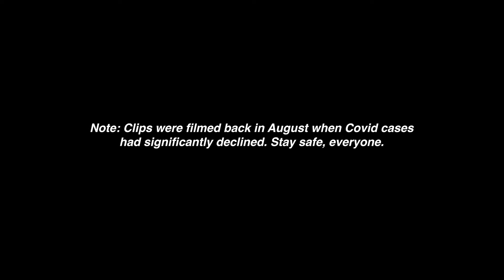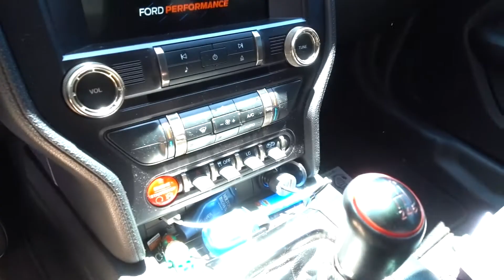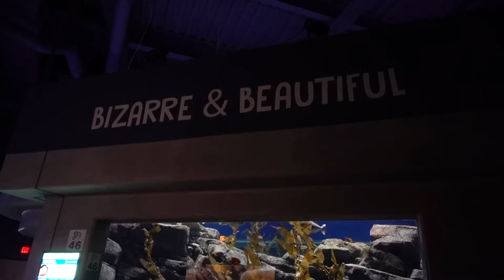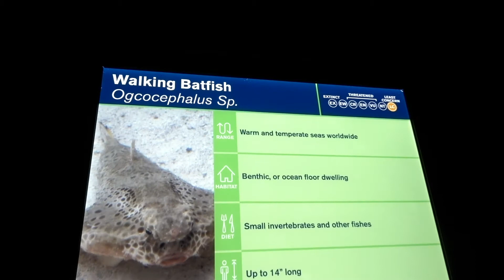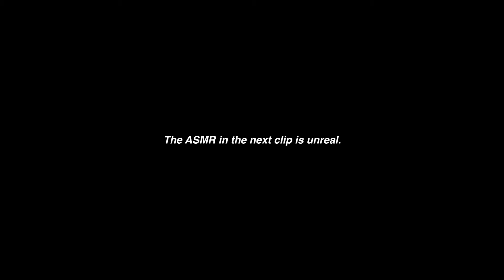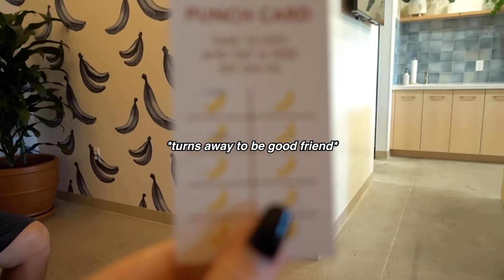Our First Date Night During A Pandemic (🦈 + 🥩 + 🍌) | Episode 6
Date night ideas during a pandemic in Arizona! After staying mainly indoors for four months, we went our first date night/day to OdySea Aquarium, Ruth's Chris Steakhouse, and Balboa's dessert shop with frozen bananas (and kept our masks on unless eating!)

Short Film Update: Storyboarding the film + Rewriting the script
If you'd like to help bring my short film. "Madame Hattori's Izakaya," to life, please visit: gf.me/u/y9375q

*Note: This was filmed in August when Covid cases had declined. Stay safe, everyone.

Music
Fall For You - prod. Beats by Con

I started a YouTube channel as a social experiment for myself. I'm scared of a lot of things, but I want to be better, feel better, and do more. My vlogs feature my daily lifestyle, me trying new things and crossing things off my bucket list, my career as a writer and newbie screenwriter, and so much more.